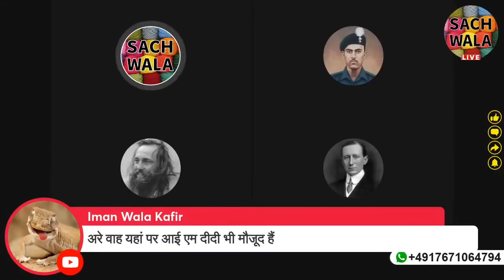Islam Ki Shruwat Talwar Se Hee?